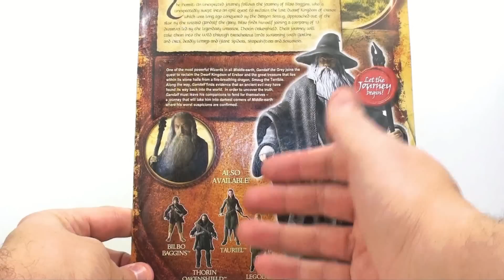Video Review of The Hobbit; 6 inch Gandalf the Grey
Places where i buy my Transformers AMAZON Video Review of The Hobbit; 6 inch Gandalf the Grey

One of the most powerful wizards in all of Middle-earth, Gandal the Grey joins the quest to reclaim the Dwarf Kingdom of Erebor and the great treasure that lies within its stone halls from a fire-breathing dragon, Smaug the Terrible.  Along the way, Gandalf finds evidence that an ancient evil may have found its way back into the world.  In order to uncover the truth, Gandalf must leave his companions to fend for themselves - a journey that will take him into darkest corners of Middle-earth where his worst suspicions are confirmed.

The Hobbit: An Unexpected Journey follows the journey of Bilbo Baggins, who is unexpectedly swept into an epic quest to reclaim the lost Dwarf Kingdom of Erebor which was long ago conquered by the dragon Smaug.  Approached out of the blue by the wizard Gandal the Grey.  Bilbo finds himself joining a company of 13 dwarves led by the legendary warrior, Thorin Oakenshield.  Their journey will take them into the wild through treacherous lands swarming with goblins and orcs, deadly wargs and giant spiders, shapeshifters and sorcerers.